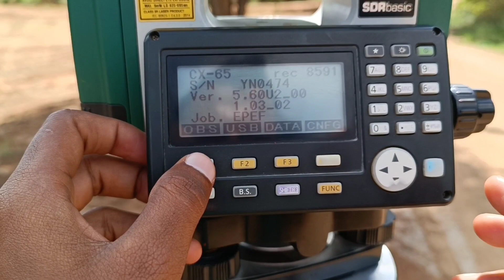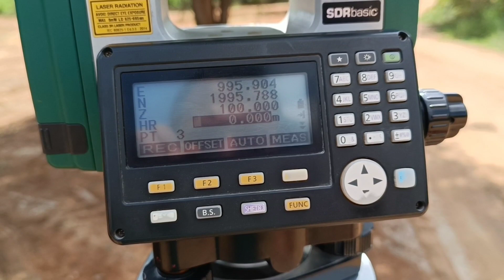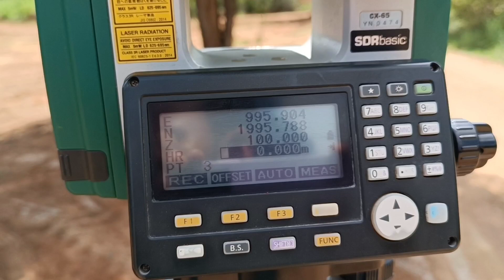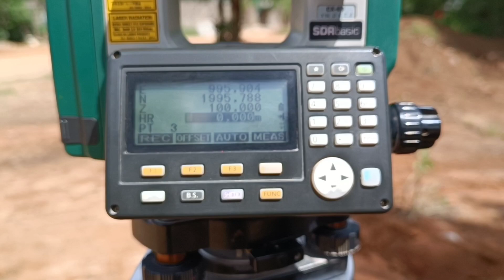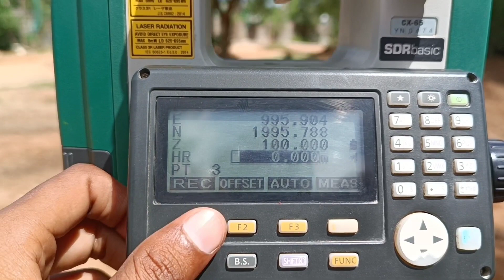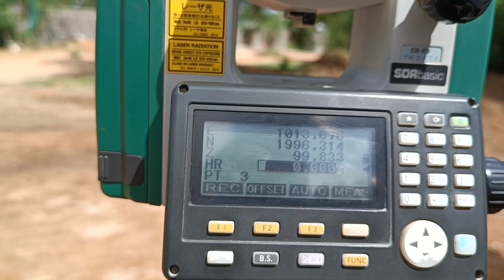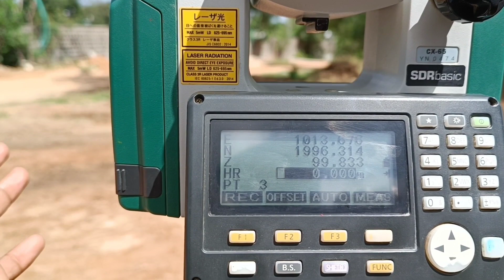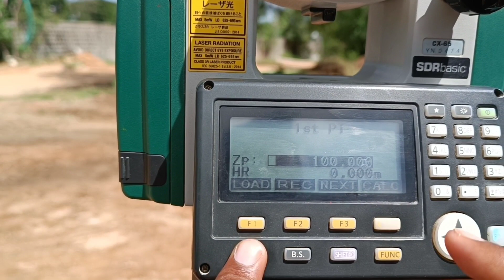LEVEL SHIFT By Survey Duniya@surveyduniya Dipankar Samanta